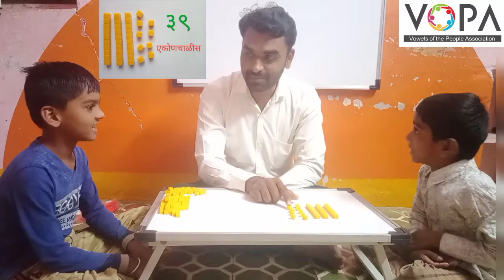१ली | गणित | पेज क्र. 50 | ३१ ते ४० | V1 | VSchool